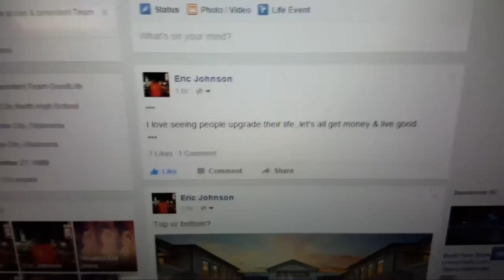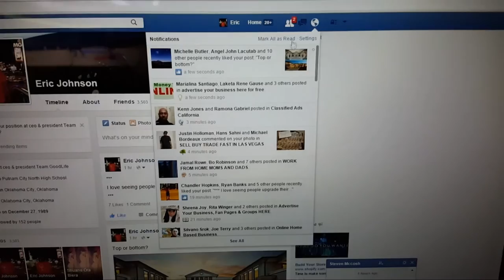Is MCA a Scam? 2 Years later and I'm still getting p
Let me introduce myself, My name is Eric Johnson, Born and raised in Oklahoma City, Ok. Ever since I was 16 years old I wanted to become my own boss because I honestly didn't want to waste my time building someone else's dream/Empire. I wanted to build my own Empire. I started my first business at the age of 18 ( Lawn Service) I made great money with it for 2 years, but someone ended up stealing all of my equipment. ($12,000 worth) So I had to start back from square 1. It was a good learning experience and I learned from my mistakes

So around that time I went from being dead broke, sleeping in cars and almost losing my life from grinding in the streets, because I was trying to provide a better life for my son. To making $500-$1,000+ a week with MCA, which allowed me to start my own Real estate company and Clothing line as well.

I'm not saying you will become a millionaire from joining MCA, But just look at this opportunity as a stepping stone to help you get to the next level in life. Weather you want to do music, act, become a business owner of your own company etc. This opportunity will help you get there. NEVER GIVE UP!

It's enough money out here for everyone, but you have to be willing to take action and do something different in order to get different results in your life... You have the ability to change your life around. It's all up to you. Positive thoughts only!

A company that benefits you and your family. MCA sales great benefits such as Unlimited Roadside Assistance, which covers you for 100 Miles of towner (per incident) (per day). With the MCA Total Security package, you never have to pay anything out of pocket for services, and you're fully covered for lockout services, towing, tire repair/replacement, battery charging, and fuel delivery.

MCA also covers you for legal fees, bail and arrest bonds, credit card protection, accidental life insurance, discounts on rental cars, hotels, RX, dental, and vision.

How To Work for MCA?

It's simple! MCA does not run television commercials, radio commercials, or pay for any type of advertising. MCA does not have retail or office space locations (Except the corporate office). With saving so much money in advertising and overhead cost, MCA pays it's own members to go out and find more members to increase sales.

As a named member, anyone over the age of 18 that lives in The United States, Canada, or Puerto Rico, can start a career as an Independent Sales Agent. MCA offers weekly pay for each policy sold, and residual income on monthly renewals of each policy sold.

Simply sign up for your package (only $40),
and start reselling. MCA does not have any
overhead for advertising or nationwide retail
or office space, so the company simply pays
it's members to increase sales. Yes, we have
a home office, but that's all.

Check this out to understand how to get paid